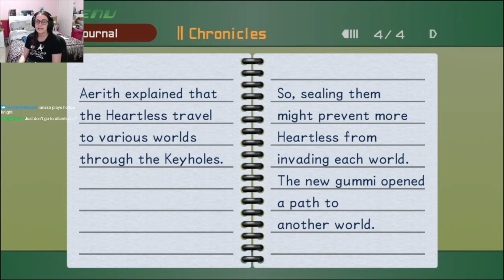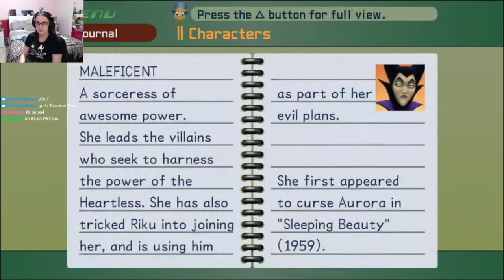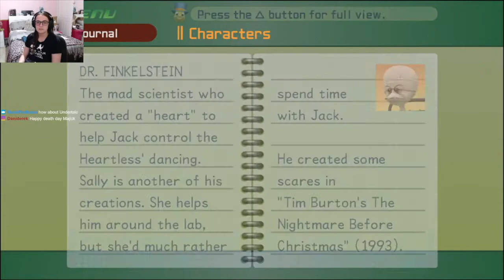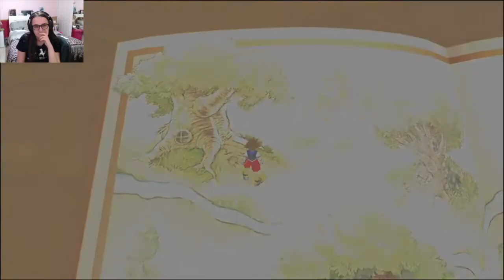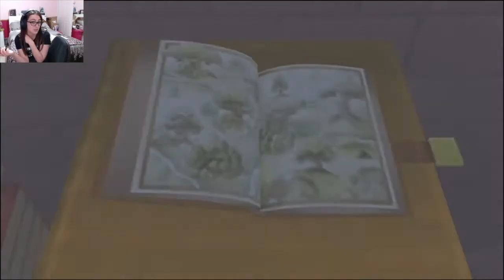Everything is Too Cute in 100 Acre Wood | Kingdom Hearts Final Mix Part 11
Welcome to Part Eleven of Kingdom Hearts Final Mix. In this video we travel to the 100 Acre Wood and get completely lost in the cuteness that is Pooh Bear and Piglet!

This was streamed live on Twitch on the 22nd December 2020.

Stay random!
~ Jenna